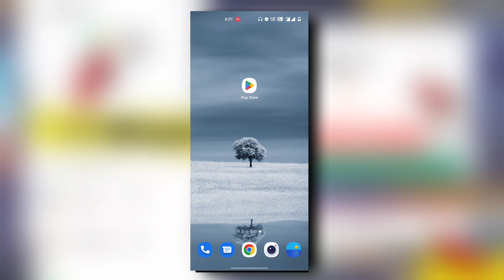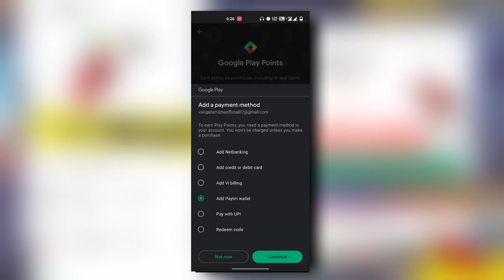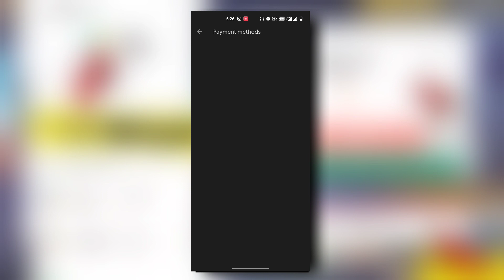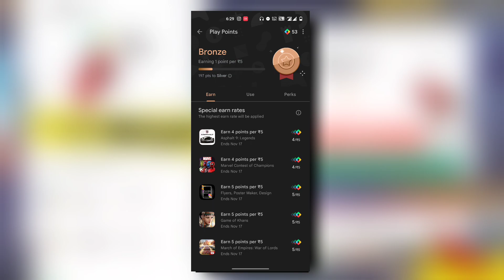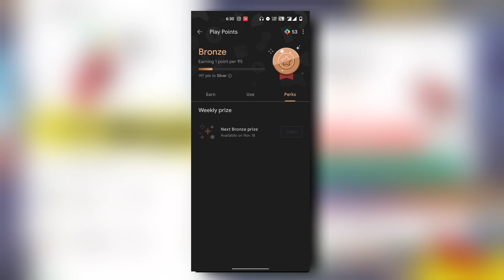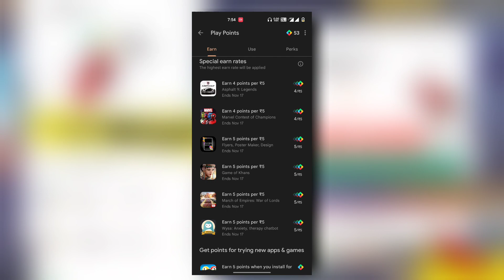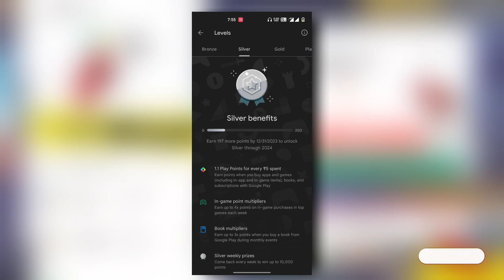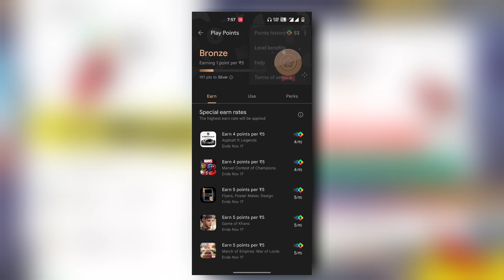Google Play Store New Feature : PLAY POINTS ? 🤔 | How to use the points tamil | Vangatamizha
Google Play Store New Feature: PLAY POINTS ?

• This option is most useful and me suggest for In-app purchase members.

• Example apps & games etc... You can in-app purchase to get the play points

• Next to convert the points to directly Google Play balance amount

• Your starting play point level is bronze. Totally levels is bronze, silver, gold, platinum that's end..

• One one levels you complete you can get some play points. That's all the google play points full informations.

🤝 MAKE YOUR FRIEND ME 🤝
INSTA I'D @vangatamizha

              _________SUBSCRIBE_________